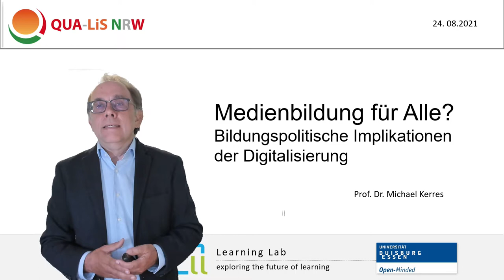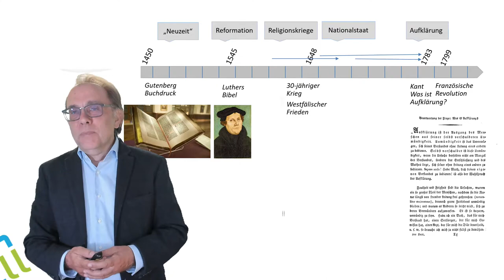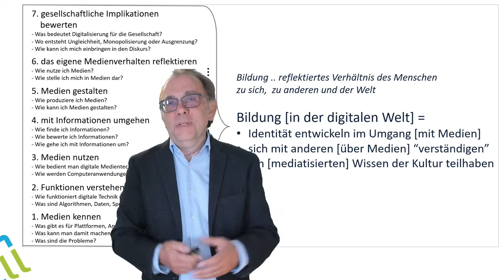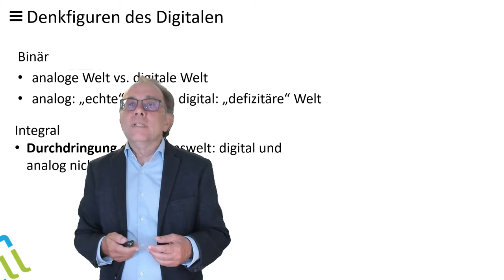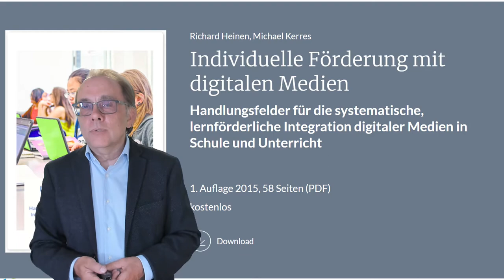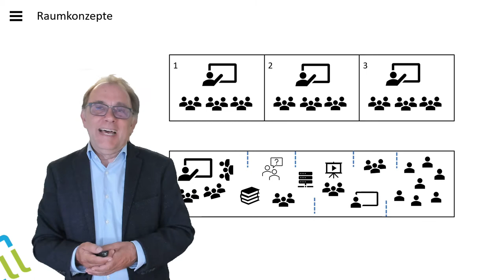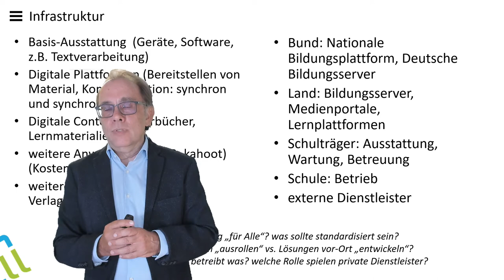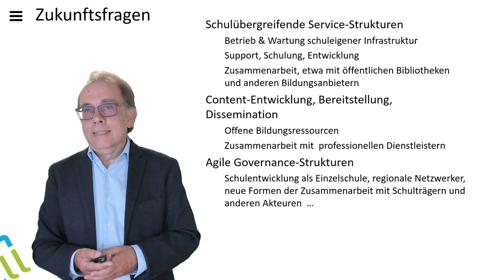Vortrag von Prof. Michael Kerres auf der "Schulaufsichtstagung 2021" der QUA-LiS NRW, 16.08.2021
Michael Kerres zu "Medienbildung für Alle?" In dem Vortrag auf der "Schulaufsichtstagung 2021" für die "Qualitäts- und UnterstützungsAgentur - Landesinstitut für Schule, QUA-LiS NRW"  stellt er die Frage, was Bildung in einer digitalen Welt bedeuten und wie Schule auf diese Herausforderungen  eingehen kann. Er betrachtet die Bedeutung der räumlichen und infrastrukturellen Bedingungen für das Lernen in der Schule. Die Bandbreite der Gestaltungsoptionen wird deutlich und welche pädagogische Handlungsoptionen für das Lehren und Lernen diese Rahmungen ermöglichen.